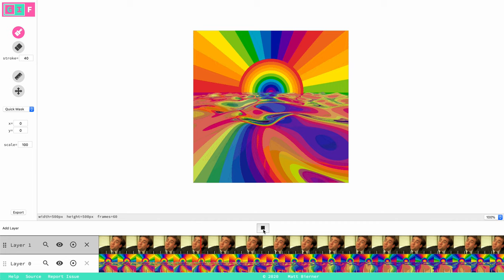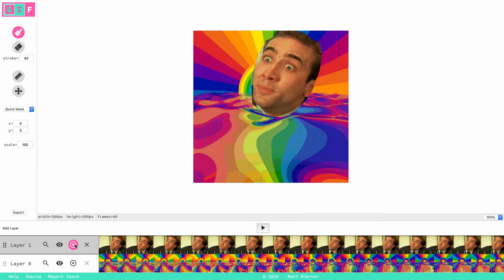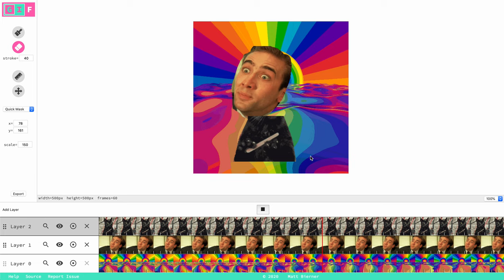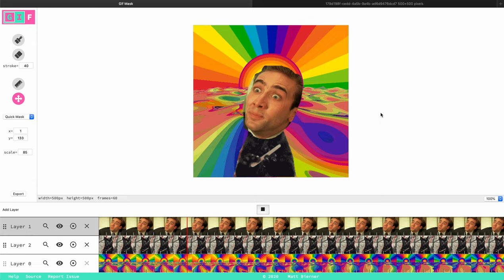Gif Mask Demo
Quick demo of Gif Mask, a web app that lets you remix gifs using layer masks